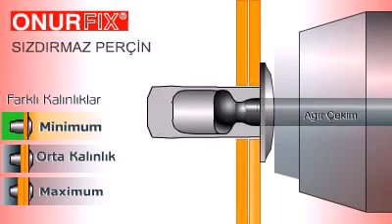Onurfix - Sızdırmaz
Benzersiz kupa şekilli biçimiyle sızdırmazlık sağlayarak; buhar veya sıvı geçişini engeller.  Elektrik, elektronik ekipmanlar gibi uygulamalarda %100 çivi tutma sağlar. Sızdırmaz Perçin uygulandığında perçinin çivisi perçinin içinde kalarak sıvı veya buhara karşı kilitleme sağlar. Uygulama perçin makineleri ile sıkılıp sabitlenir. Uygulama kolaylığı sayesinde hızlı, basit ve kaliteli bağlantı olanağı sunar.

Sızdırmaz perçinlerle ilgili daha fazla  bilgi almak için.